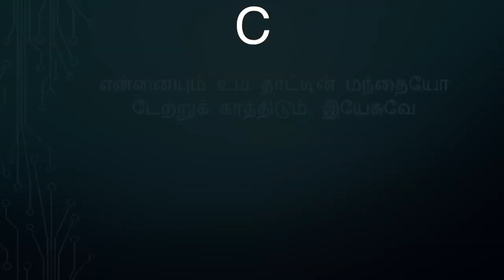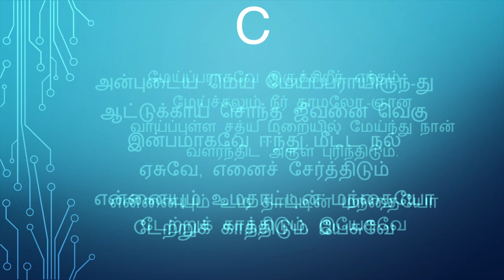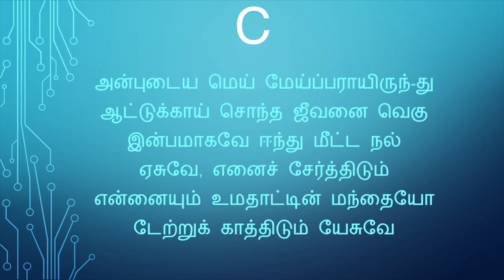என்னையும் உமதாட்டின்(கீர்த்தனை - 157) Ennaiyum Umadhattin